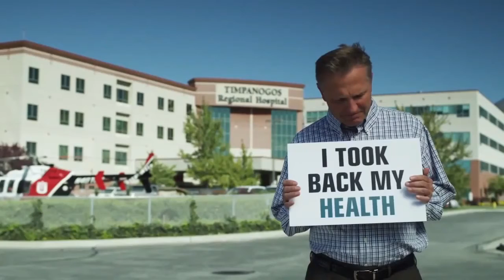SISEL INTERNATIONAL ESPAÑOL MEXICO